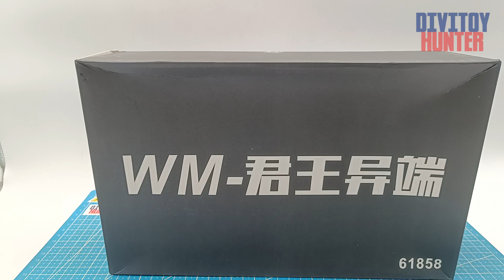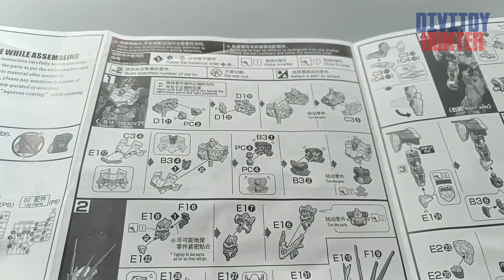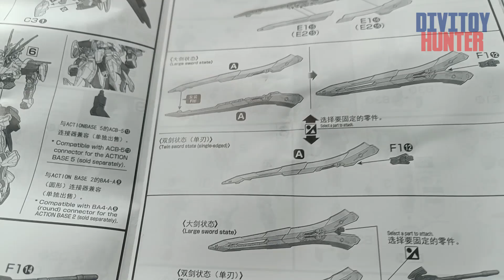UNBOXING LOAD ASTRAY HG 1/144 WEI MEI